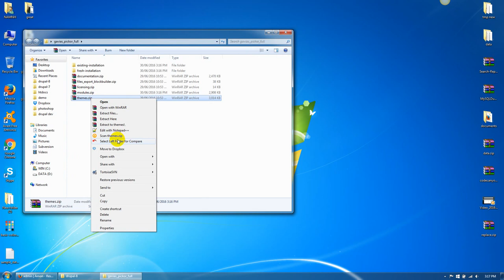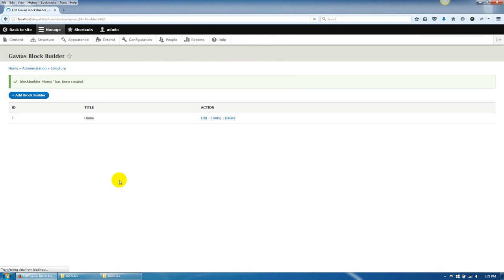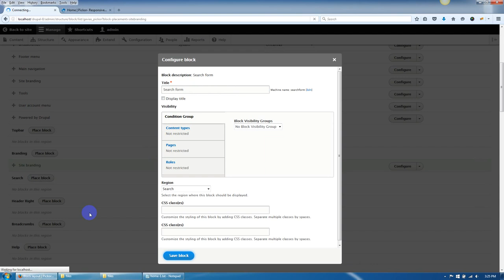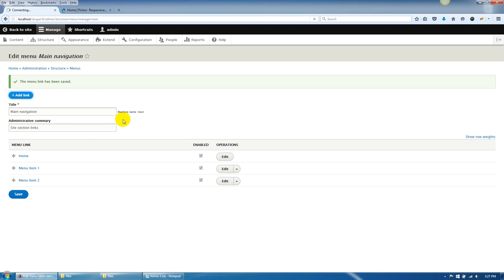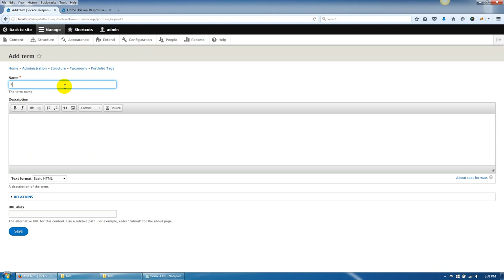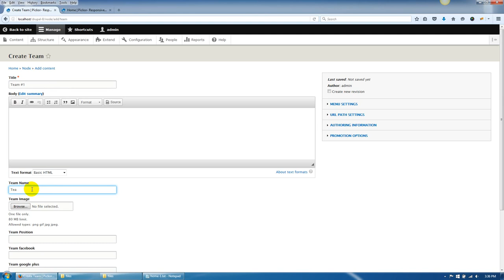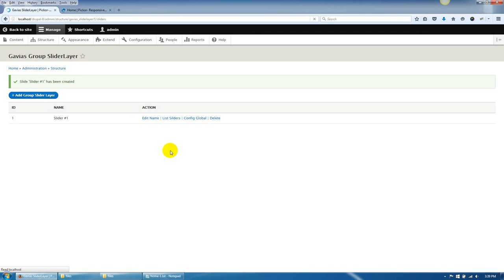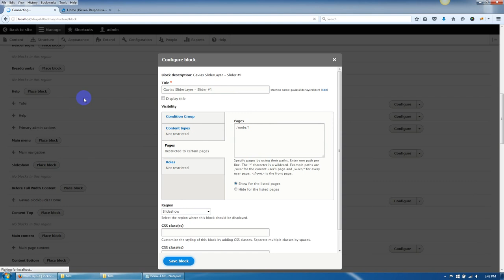Pickor - Existing Installation